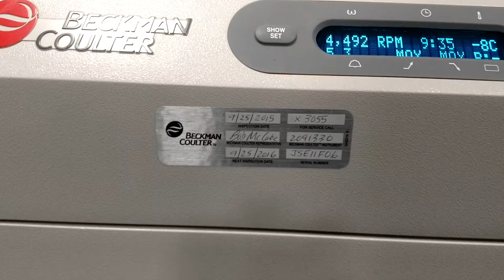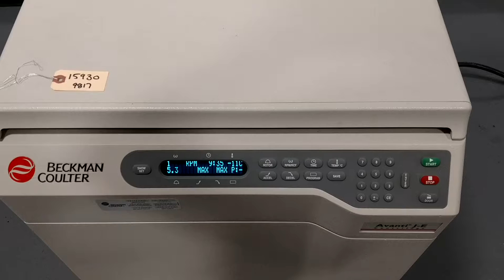Beckman Avanti J-E Refrigerated Centrifuge -10...40C 5300RPM [BOSTONIND] - 15930